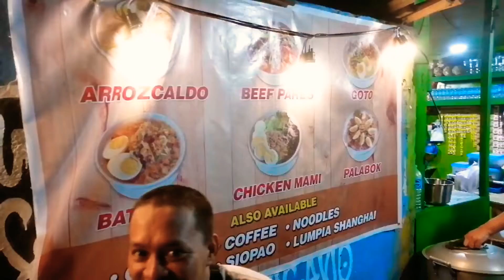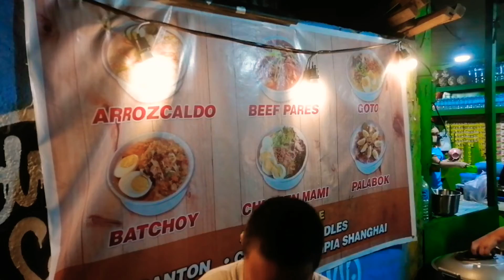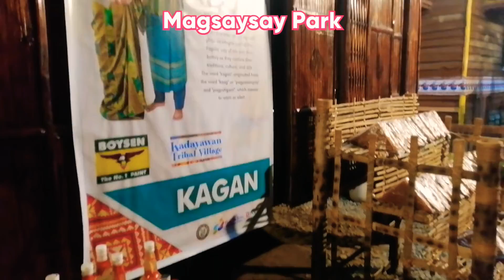Kadayawan sa DAVAO,,, Suroy team TRISIKAD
Kadayawan sa DAVAO laag team TRISIKAD,,, night rides daw me.. tuyokun ang downtown